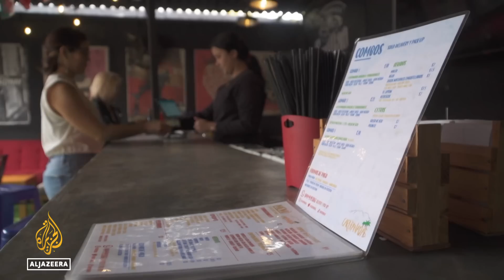Is western opposition to the rule of Venezuelan President Nicolas Maduro fragmenting? | Inside Story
President Nicolas Maduro has stayed in power with support from Russia, Cuba, China, Turkey and Iran.
Backed by the west, Juan Guaido declared himself president three years ago - but the Opposition has now rejected his leadership.
What has to happen to Venezuela's foreign assets he controlled? What is next for Venezuela?

Guests:

Temir Porras, Managing Director of Global Sovereign Advisory and previously deputy foreign minister and adviser to President Hugo Chavez and Chief of Staff to President Nicolás Maduro.

Vanessa Neumann, Founder & CEO of Asymmetrica, a political risk firm in New York and a former Official Representative for Juan Guaidó to the UK & Ireland.

Phil Gunson, Senior Analyst at the International Crisis Group, and a Latin America consultant based in Caracas.